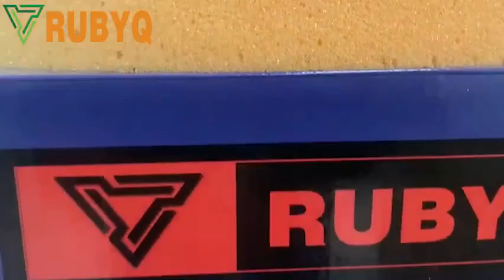Điện Máy Hồng Anh, Nay Xả kho 200 Máy xoa vữa cho anh em thợ RUBYQ X88- giá chỉ 1.280K freship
☘  DUY NHẤT HÔM NAY - XẢ KHO 200 MÁY XOA VỮA CHÁT TƯỜNG
- Loại 6 cấp độ -Model RUBYQ X88 - 4 chức năng
- Điện 220V, dây dẫn điện 3,7 mét
- Đường kính mặt xoa 38cm
- 6 cấp độ từ 1-6
=  Xuất Xứ Đài Loan
+ Bộ phụ kiện gồm :
+ Mâm cốt trong
+ Mâm xoa ngoài
+ Mút xốp
+ Giấy ráp lai
= Tặng bộ cần khuấy sơn
Cty chịu trách nhiệm bảo hành 3 năm = 36 tháng , Lỗi đổi mới trong 60 ngày đầu sử dụng
= Giảm 40%, Còn 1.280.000 Đ Miễn Ship Toàn Quốc
LH Đặt hàng : zalo          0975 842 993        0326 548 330
Địa chỉ : 68 Đường 31 KCN nội Bài Hà Nội